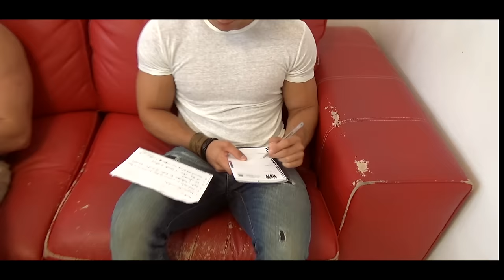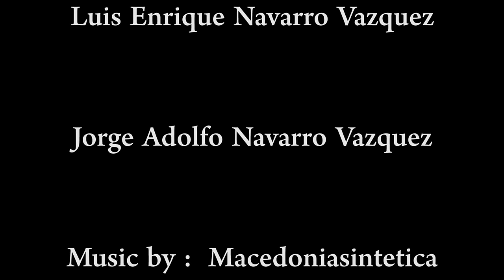Diego Sechi on the Mexican TV - NUTRITION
Diego Sechi talking about interesting nutrition topics on the national Mexican TV, channel 10.